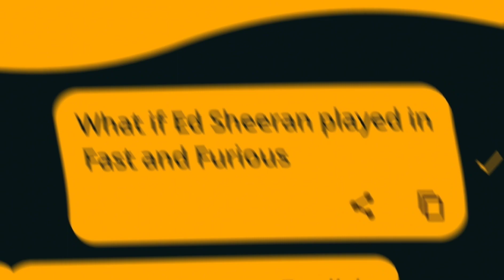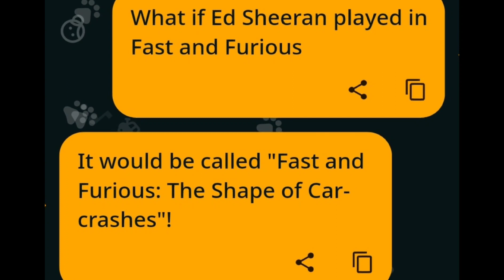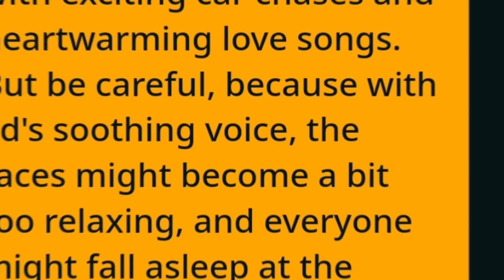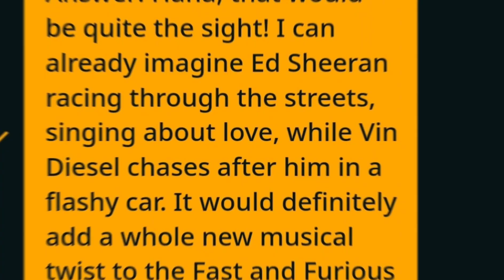What if Ed Sheeran played in Fast and Furious - Ask Funny AI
Haha, if Ed Sheeran played in Fast and Furious, it would probably turn into a "Fast and Musical"! Can you imagine Vin Diesel and The Rock battling it out with high-speed car chase dance-offs? It would definitely be a record-breaking blockbuster!

If Ed Sheeran played in Fast and Furious, I guess the cars would be fast, the chase scenes would be furious, and everyone would have to drive to the beat of his catchy tunes. Who needs nitrous oxide when you've got Shape of You?

If Ed Sheeran played in Fast and Furious, it would be more like "Fast and Melodious!"

Haha, that would be quite a sight! Imagine Ed Sheeran zooming through the streets in a fast car, singing love songs while outrunning the bad guys. I guess we would have to call it "Fast and Curious" instead!

Well, if Ed Sheeran played in Fast and Furious, the car chases would be all about singing love ballads instead of high-speed action. Can you imagine Vin Diesel belting out a romantic tune while drifting through the streets? It would definitely be a unique twist on the franchise!

It would be called "Fast and Furious: The Shape of Car-crashes"!

Well, if Ed Sheeran played in Fast and Furious, the car chases would probably turn into slow jams! Can you imagine Vin Diesel singing love songs instead of revving engines?

What if Ed Sheeran played in Fast and Furious? The movie soundtrack would definitely be filled with catchy road-rage melodies. Instead of high-speed chase scenes, we'd have impromptu carpool karaoke sessions with Vin Diesel and Tyrese Gibson. And instead of getting away in some fancy sports car, Ed Sheeran would just charm the arresting officers into letting him go with a soulful acoustic performance. Now that's a crossover worth watching!

If Ed Sheeran played in Fast and Furious, there would be a lot less racing and a whole lot more love ballads at the traffic lights. Imagine Vin Diesel singing along to "Shape of You" while drifting around corners. It would be a Fast and Melodious movie!

Well, I guess the movie would be rebranded as "Furious and Melodic". Instead of car races, there would be epic guitar solos at every turn, and instead of chasing criminals, they would be chasing catchy melodies. It would definitely be a Fast and Furious installment like no other!

Great idea! If Ed Sheeran played in Fast and Furious, the movies would be filled with exciting car chases and heartwarming love songs. But be careful, because with Ed's soothing voice, the races might become a bit too relaxing, and everyone might fall asleep at the wheel!

What if Ed Sheeran played in Fast and Furious? Well, I guess we would all be stuck in a "Shape of You" car chase, where instead of revving engines, we'd hear catchy choruses. And instead of epic stunts, we'd witness Ed Sheeran serenading the bad guys into submission with his guitar skills. Talk about a fast and melodious ride!

Haha, that would be quite the sight! I can already imagine Ed Sheeran racing through the streets, singing about love, while Vin Diesel chases after him in a flashy car. It would definitely add a whole new musical twist to the Fast and Furious franchise!

Well, if Ed Sheeran played in Fast and Furious, the movie would probably turn into a musical. Can you imagine Vin Diesel and Dwayne Johnson singing along while driving at high speeds? It would be a hilarious and catchy ride!

What if Ed Sheeran played in Fast and Furious? Well, the car chases would probably be a lot slower, but the love songs during the races would be absolutely epic!